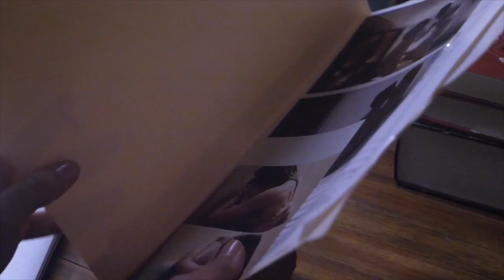HD Taisha TEMP Reel 2020